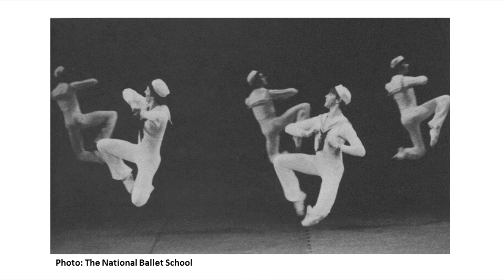Spring Showcase 2012 repertoire: Here We Come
Canada's National Ballet School's annual performance, Spring Showcase is held each May. History of Ballet teacher, Cheryl Belkin-Epstein provides inside knowledge for each of the works being performed in 2012.